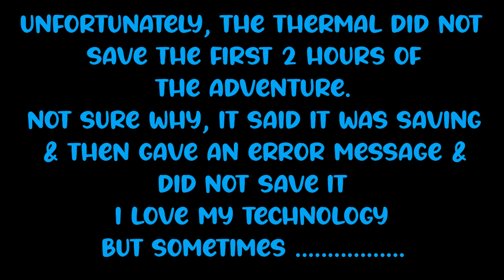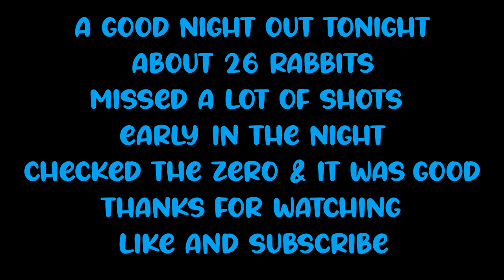Karawinna Bunny Hunting - Ep 13 - 20/9/24 - "Full Moon Rising" - A Hit & Miss Night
Another night out in the Karawinna hunting bunnies.  A windy, blustery night with hits and too many misses.
CZ457 17HMR, PARD DS 35-50, HikMicro Lynx 2.0 LH 19, Rackenrest Rifle Rest

Not happy that the Lynx did not save the first 2 hours properly!
Said it was saving, then gave an error message and the 2 hour file gone! Not on iPad, not on device 🙁